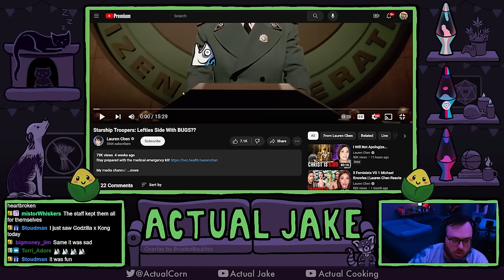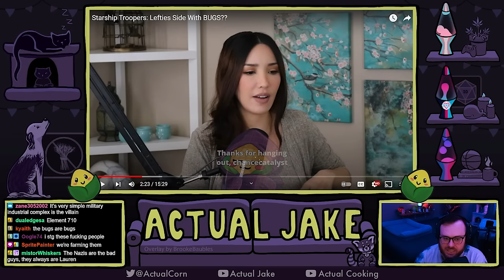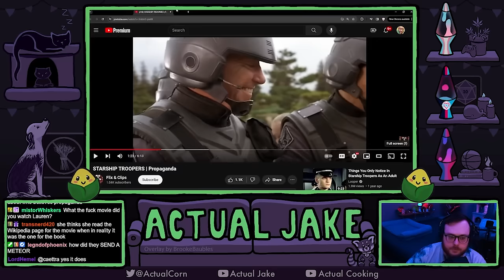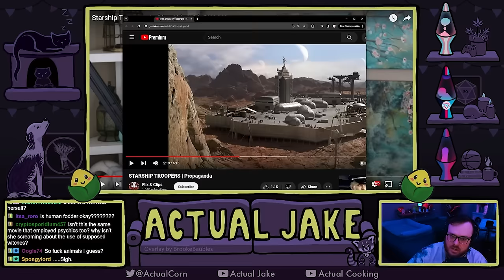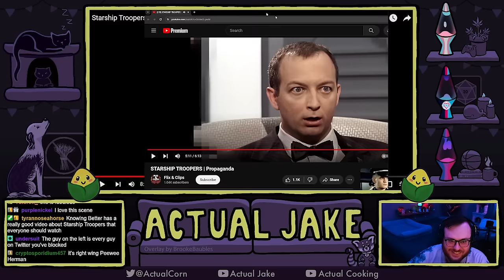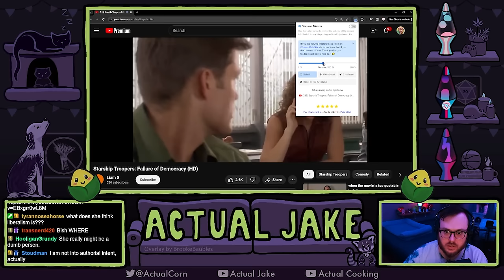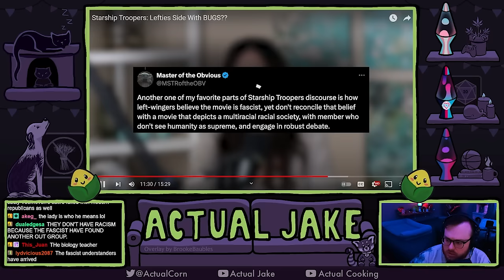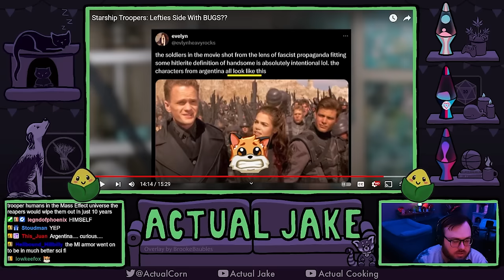Lauren Chen Falls For Starship Troopers Propaganda